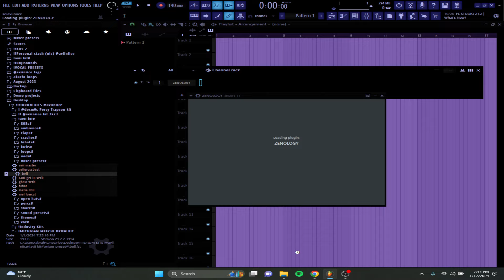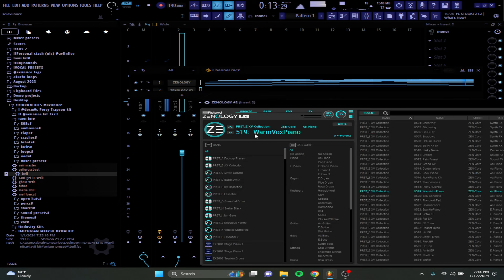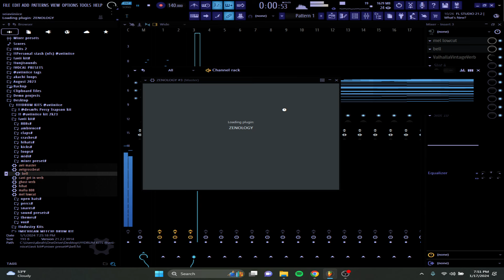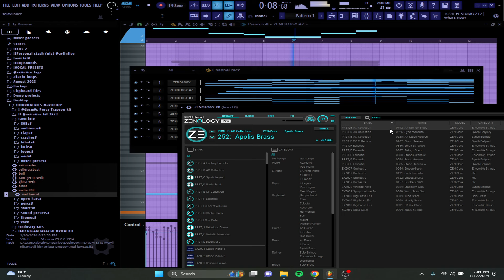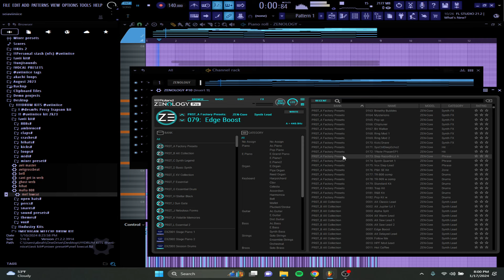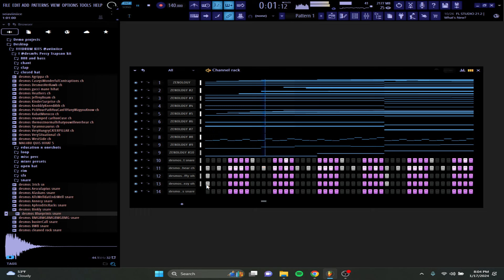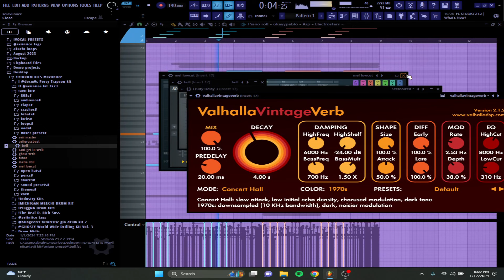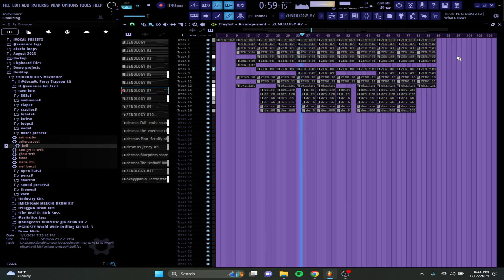How to make Regalia type Beats Like Royale Ansem for Iayze / Jace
🚨 "1500" Drumkit OUT NOW